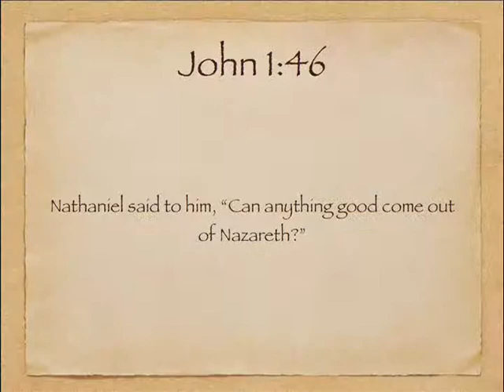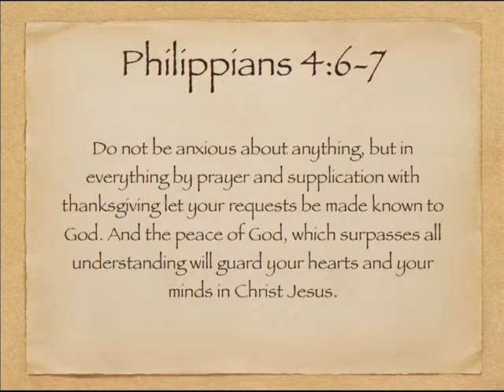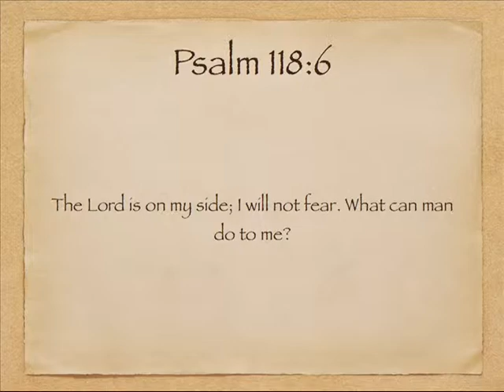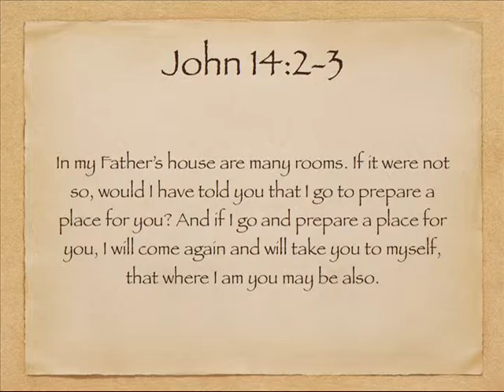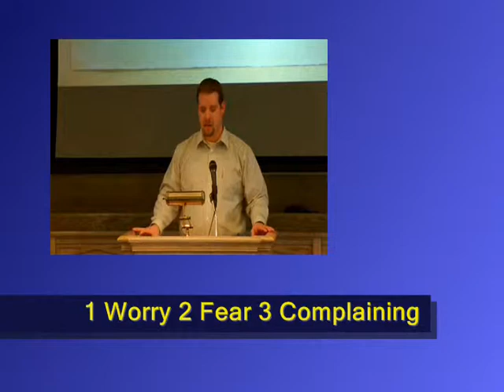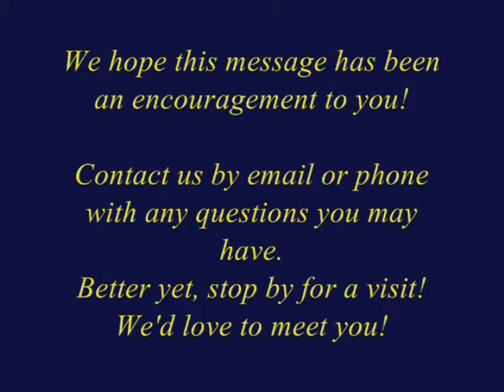Is Jesus Amazed with You?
PawPaw Bible Message:
Does the Centurian have faith? Is Jesus Amazed with you?
Message by Pastor Johnathan Chadbourn  May 31st 2015
Welcome!
...to the internet home of the Paw Paw Bible Church. We are a community of believers in Jesus Christ in Paw Paw, Illinois who exist to exalt our Lord, encourage one another in the faith, and serve each other in love. We are delighted that you have found our site and invite you to become better acquainted with the ministry.